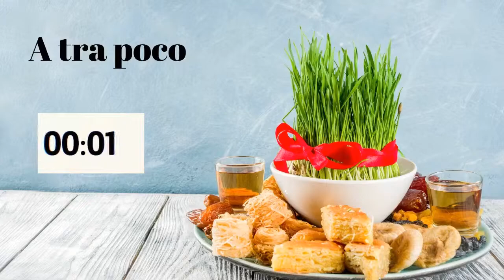Traduttori a confronto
Melissa Fedi, Michele Marelli e Giacomo Longhi rispondono alle domande impertinenti di Negah

Cosa sto usando per le dirette:

MacBook Pro
Videocamera Logitech StreamCam
Luce 1
Luce 2

Kit di supporto
Filtro microfono
Asta microfono
Notebook Podcast
Streamdeck XL